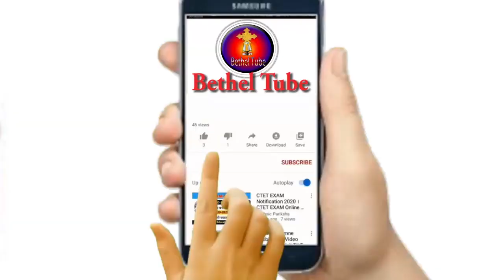Kan waaqayyoo Tokko Godhe namni gargar hin baasin Mat 19:6 Ati Cidha akkamii rawwaachu barbaada?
Galatoma
Welcome to our page channel.you are family of our youtube channel,as i saw in the video subscription,like me assume a video is useful for other peoople,share subscribe click on the ringtone.
Subsccribe gochuuf kana xuqa.
Video kana yoo ilaaltaan baay'ee gaariidha
. you may also like:-.